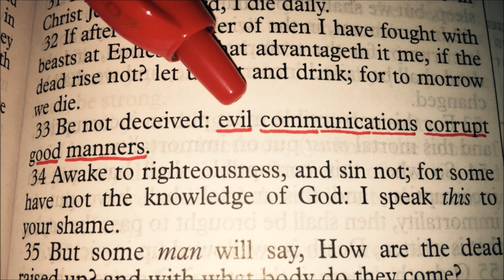THE SATANIC HIP HOP RELIGION!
BIBLE STUDYING SHOWING HOW HIP HOP IS A SATANIC RELIGION